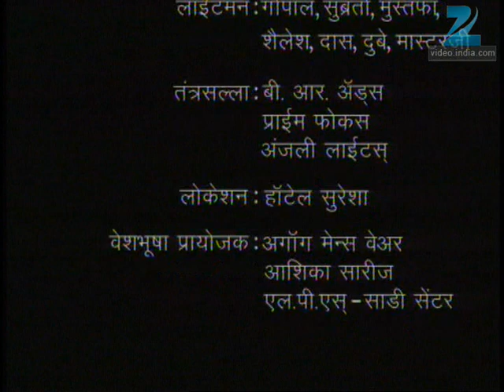Abhalmaya - Marathi Serial - Full Ep - 306 - Sukanya Kulkarni, Mohan Joshi - Zee Marathi